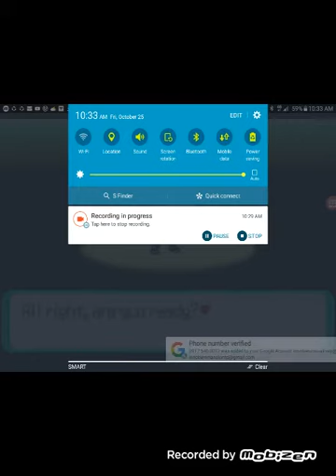Pokemon Emerald Version Walkthrough Gameplay (2005 POKEMON,GAMEFREAK EDITION)